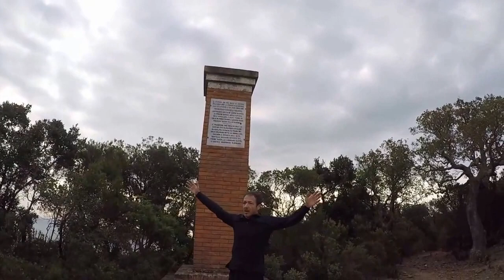Pasqua 2017 di corsa Cala di Forno